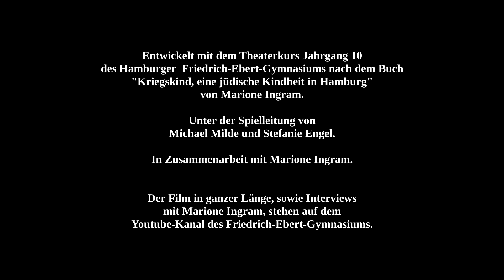TRAILER | Marione Ingram - Kriegskind | Schulprojekt FEG | HD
Trailer zum Schulprojekt des Friedrich-Ebert-Gymnasiums mit
Zeitzeugin - Holocaust- und Feuersturmüberlebende Marione Ingram

Zwei Jahre hat ein Theaterkurs des Jahrgangs 9/10 in den Fächern Theater, Kunst und Deutsch mit
Child Survivor Marione Ingram transatlantisch distanziert zusammengearbeitet.
Der Kurs hat Szenen anhand von Ingrams Buch "Kriegskind, eine jüdische Kindheit" entwickelt
und als Video umgesetzt. Das Video enthält zudem Ausschnitte aus den Zoom-Interviews,
die Schülerinnen mit Marione Ingram geführt haben.
Zur Premiere am 10.8.21 war Marione Ingram aus Washington D.C. zu Gast.